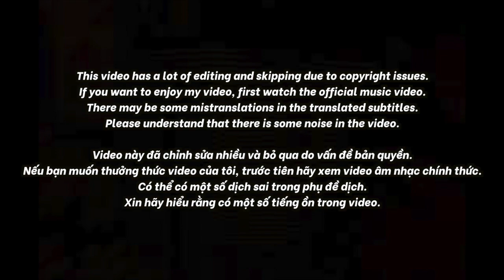🇻🇳🇰🇷🔥Korean Hiphop Junkie react to Anh Không Cố Ý - OgeNus & Limitlxss | Rap Việt 2023 (VN/ENG)